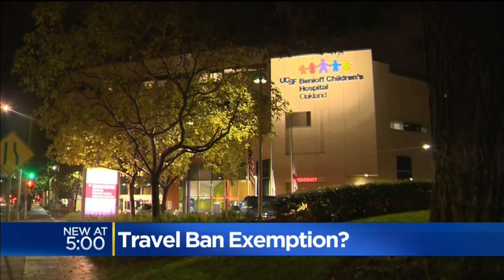Family Fighting To Get Mother Entry To States To See Dying Son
A Stockton family is blaming President Trump's travel ban for keeping a mother from seeing her gravely ill two-year-old son.